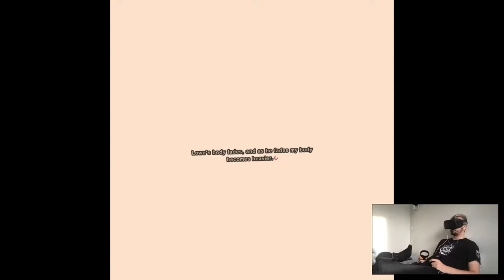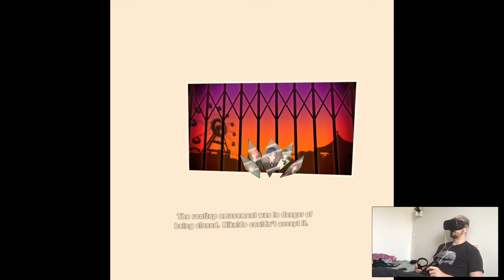LOWE (2) & AND THE KILLER IS - Tokyo Chronos Re: | Part 9 Playthrough | Oculus Quest VR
Hi

I feel really bad, like my head explodes. I tried to record another playthrough yesterday but I had to stop halfway cuz I couldn't do it lol. It's a thing actually, I tend to get sick only like once a year and there's that, I guess I need to relax a bit and then continue my things. Guess it'd be nice before my work marathon in September and no interesting releases on the Oculus Store.